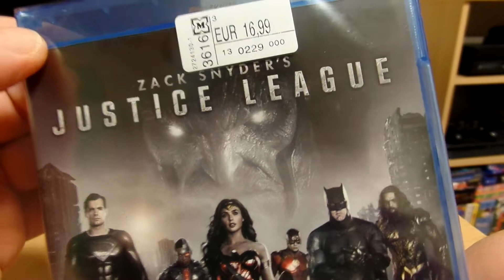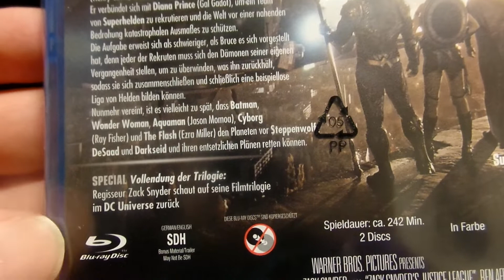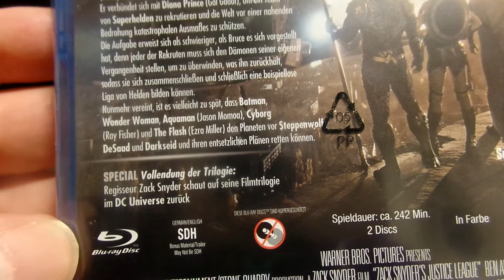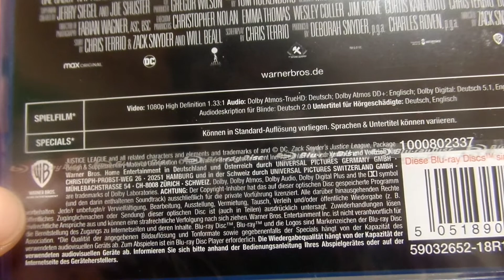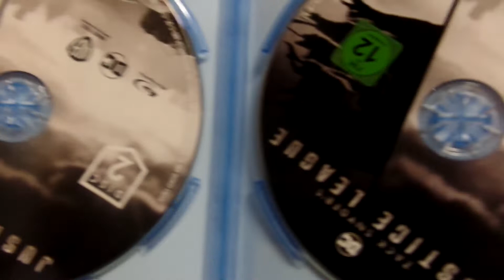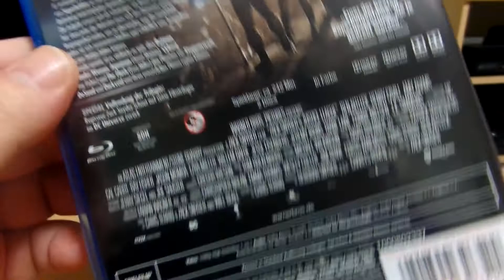Blu Ray - Zack Snyders Justice League Unboxing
Der neue Justice League Film in der Snyders Cut.:)